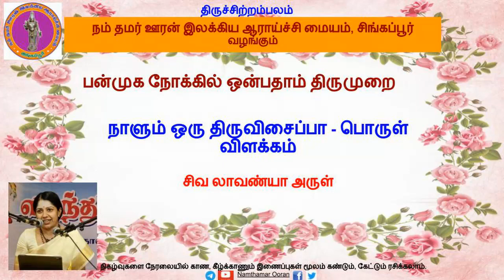பொருள் விளக்கம் - 9.08.2 கருவூர்த் தேவர் - கோயில் (இவ்வரும் பிறவி..)